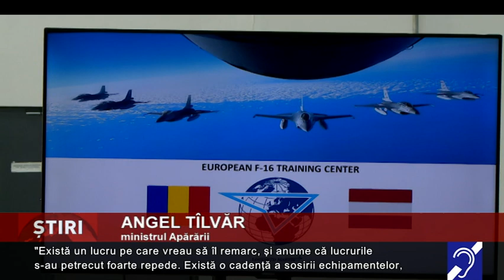Centrul European de Instruire F-16, inaugurat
Centrul European de Instruire F-16 a fost inaugurat la Baza 86 Aeriană "Locotenent Aviator Gheorghe Mociorniţă" din Feteşti. Este vorba de un hub internaţional pentru instruirea piloţilor de aeronave F-16